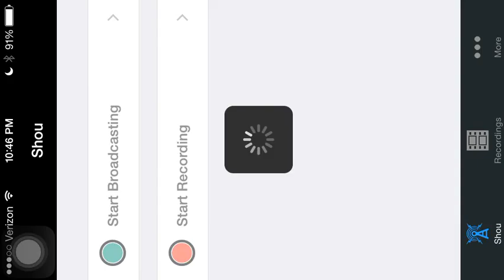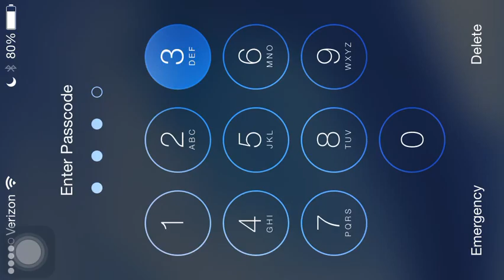Battlefield Hardline - Twitch Livestream - Episode 18